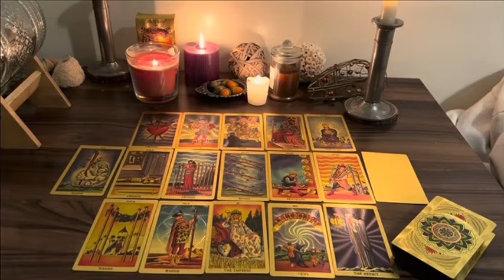PISCES SOMEONE WANTS TO GET IN TOUCH, THERE’S ALSO A PERSON WHO WANTS TO CONFUSE YOU✋🏻